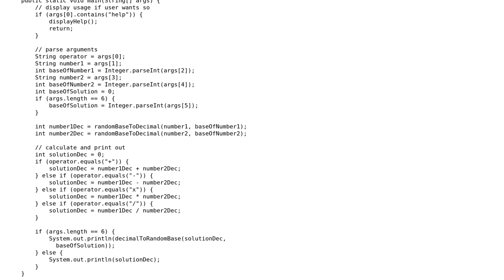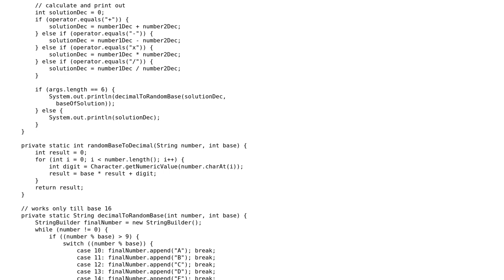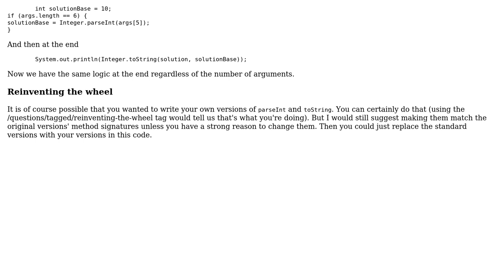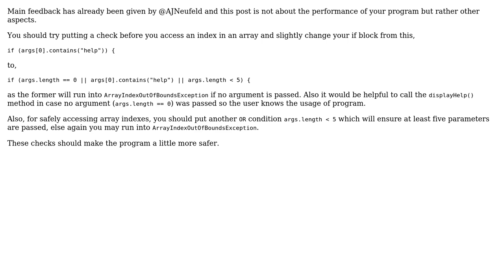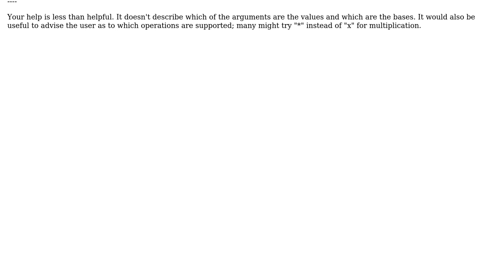Calculate with numbers from different number systems (3 Solutions!!)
Calculate with numbers from different number systems

With thanks & praise to God, and with thanks to the many people who have made this project possible! | Content (except music & images) licensed under CC BY-SA | Music | Images & others | With thanks to user Pushpesh Kumar Rajwanshi user mdfst13 user Dexter Thorn user AJNeufeld user 200_success and the Stack Exchange Network Trademarks are property of their respective owners. You are responsible for your own actions.